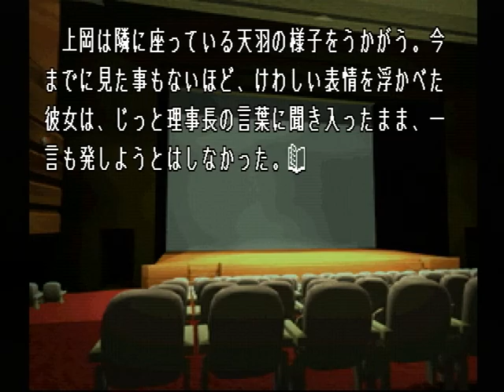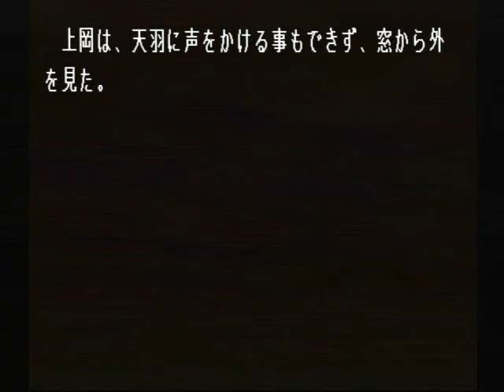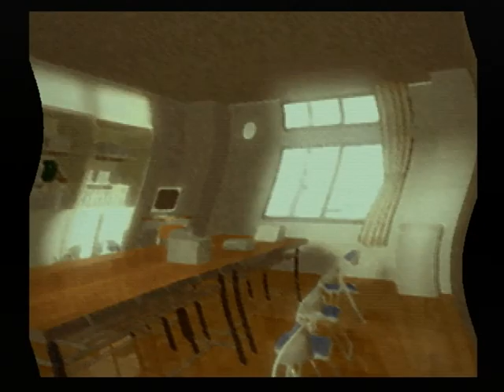【PS】Lの季節 ベストエンド Part４ 碧編 ～上岡は、天羽に近づき、抱きしめた 【スタートオンゲームズ】【スタゲー】【JAPAGE】